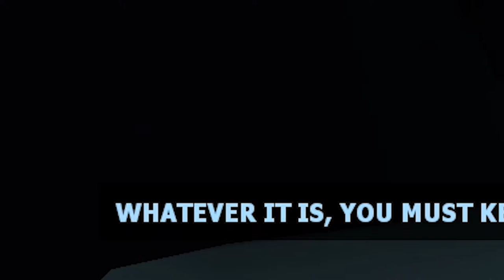IDK Bruhhh | Bear Party Adventures (Episode 3)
this that buuh buuh
finale is coming soon tho